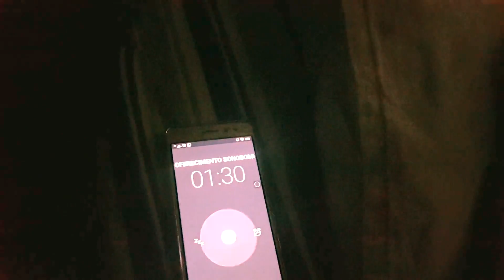ARRASTÃO DE PROPAGANDA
ARRASTÃO DE PROPAGANDA é o que está acontecendo na vida da gente.
Você sabe o que é um ARRASTÃO DE PROPAGANDA? Veja neste vídeo tudo o que você precisa saber sobre  ARRASTÃO DE PROPAGANDA.